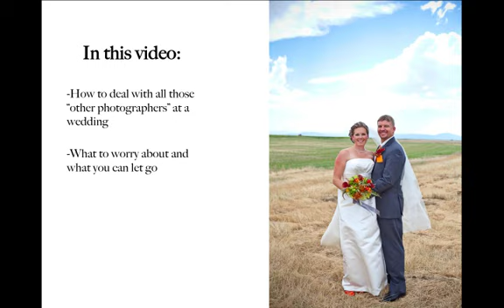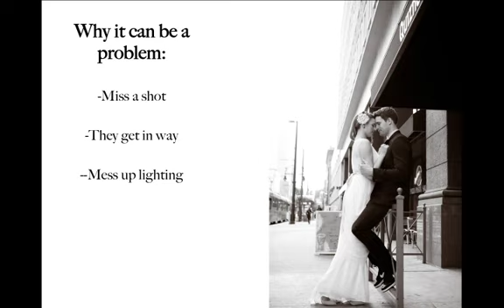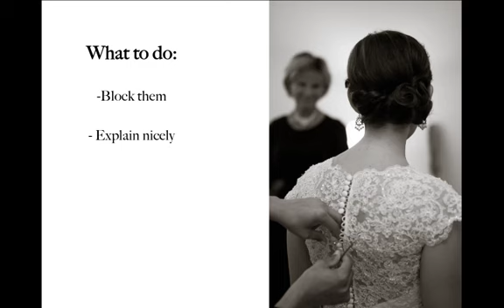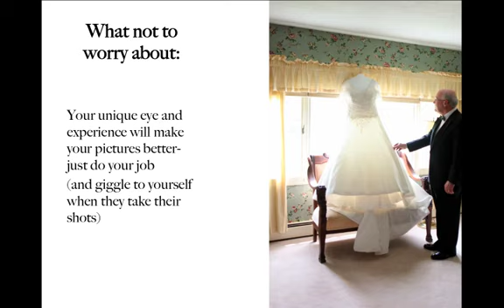Wedding Photography Training: Dealing with Uncle Bob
Wedding Photography Business tips and training from Meghan Hof of In this video she covers how to deal with all the other people taking pictures on the wedding day so you can be sure your wedding pictures are beautiful.
Table of Contents:

00:13 - In this video:
00:41 - Uncle Bob:
01:22 - Why it can be a problem:
02:05 - What to do:
03:23 - What not to worry about:
04:23 - More free tips and training